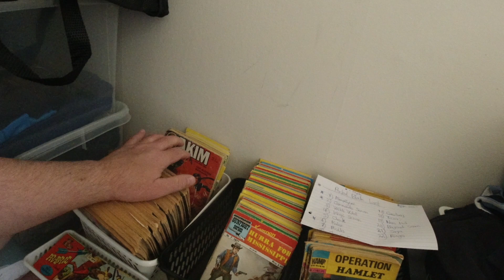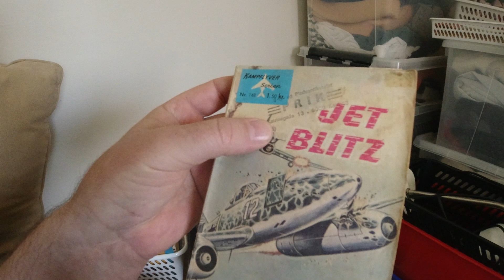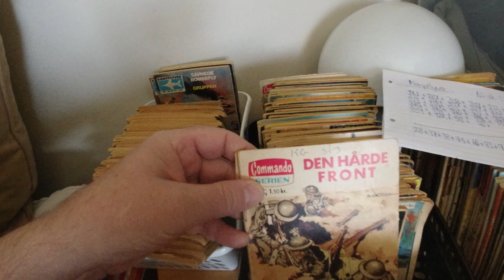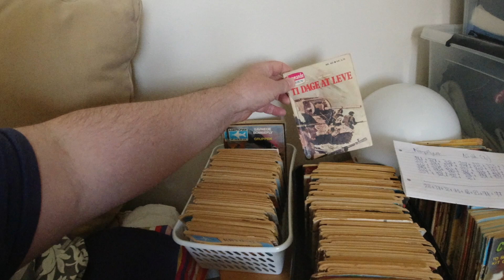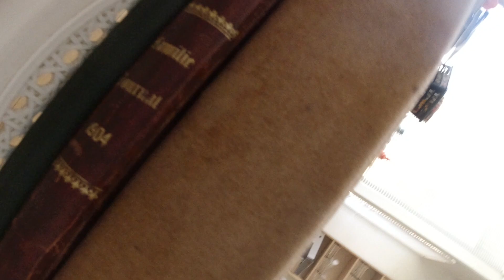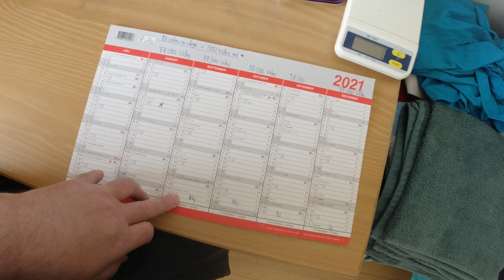MongoTV_5806 - John Venter På Bedre Tider - Del 58 - Dag 254 af 1.000 Dage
DEL 58 - Så er der kun 746 dage til (måske) bedre tider økonomisk, fra den 1.Juni 2023. Der er 2 store online lån betalt tilbage igen. Der er YouTube penge på vej fra fredag den 24.September 2021, det er om 14 dage nu. Der er lang tid til. Så der er ganske lang tid tilbage igen, af september måned. Så det kan være svært, at se en ende på det her, og det kan jeg heller ikke endnu. Men hvis jeg kommer frem til sommer år 2022 til næste år, så skulle der jo være 1 år tilbage af det her, men det kan jeg ikke rigtig bruge til noget, da det vil være 1 år mere,  oven i 6 1/2 år. Det kommer til at tage 7 1/2 år det her, fra Februar 2016 til Juni 2023. Det er mange år.